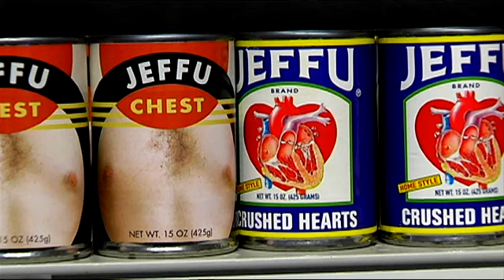Artworks Season 3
All new episodes begin Thursday, October 2, 2014!